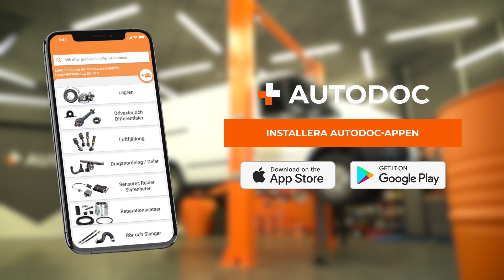Så byter du ut en främre bromsslang på FORD TRANSIT MK7 [AUTODOC-GUIDE]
Så byter du ut en främre bromsslang på FORD TRANSIT MK6 2.2 Skåpbil 2006–2014 [AUTODOC-GUIDE]

⚡ Alla video- och PDF-guider för hur du byter ut FORD TRANSIT MK6-delar: ladda ner och se dem på AUTODOC CLUB

0:00 — FORD TRANSIT MK7 – bromsslang: utbytesguide steg för steg
0:20 — Hissa upp bilen
1:00 — Skruva loss bromsröret från bromsslangen
1:14 — Ta bort bromsslangen
1:30 — Skruva fast den nya bromsslangen på bromsoket
2:12 — Koppla bromsluftaren till bromsluftarskruven
2:57 — Skruva i hjulbultarna

Bromsslang på en FORD Transit Mk6 Minibus (V347, V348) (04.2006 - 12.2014) / FORD Transit Mk6 Platform / Chassis (V347, V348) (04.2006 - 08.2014) / FORD Transit Mk6 Tourneo (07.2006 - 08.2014) bilar bör som regel bytas ut enligt en och samma procedur. Men, det kan vara små skillnader beroende på fordonets design.